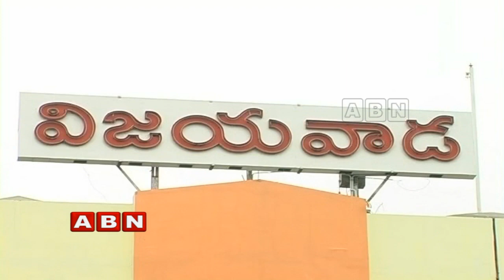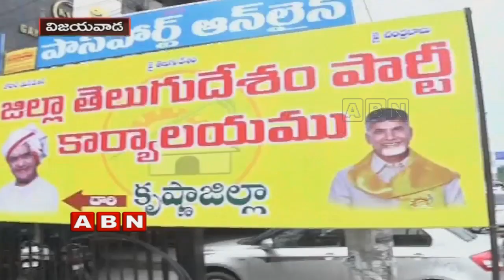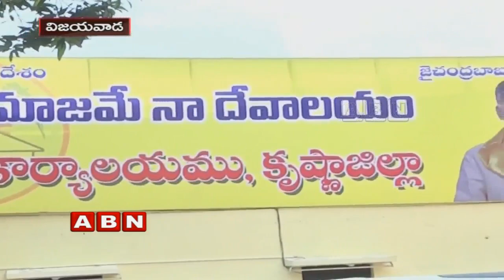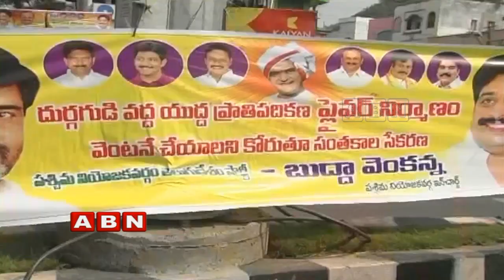TDP leader Buddha Venkanna Political Career | VIjayawada Politics | Inside | ABN Telugu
ABN Inside on TDP leader Buddha Venkanna political career in Vijayawada as he created a new record in public by serving them for 5years as no other leader did so by which they treated him as a captain.